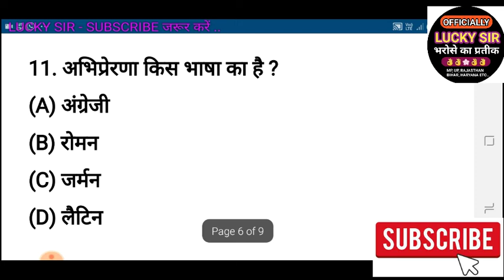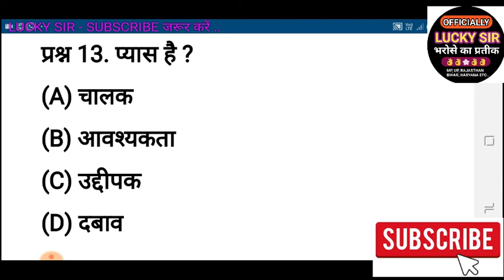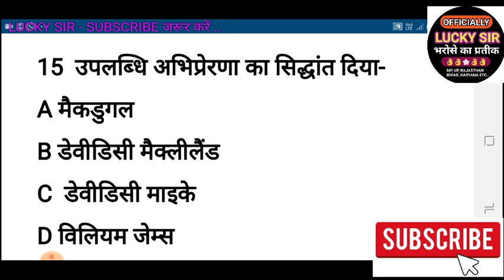TEST NO 18 CTET & MP TET VARG 3 || बाल विकास एवं शिक्षण शास्त्र IMPORTANT QUESTION 20-20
CTET MP TET VARG 3 CHILD DEVELOPMENT ONLINE CLASSES
Lucky Sir
Child development best important repeated questions Mp tet Varg 3
Best Important child development Important Questions Mp tet Varg 3
Child Development Model Paper Ctet & Mp Tet Varg 3
Model Paper Ctet & Mp Tet Varg 3 Child Development Classes By Lucky Sir
Online Shikshak Bharti Pariksha Varg 3 Exam 2020